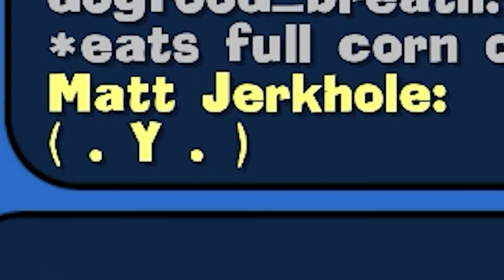Actual Tiddies & Gyros Meat || Worms Reloaded [#3]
( . Y . )